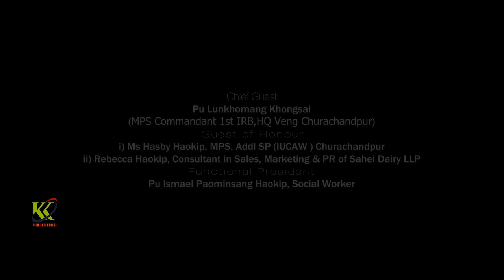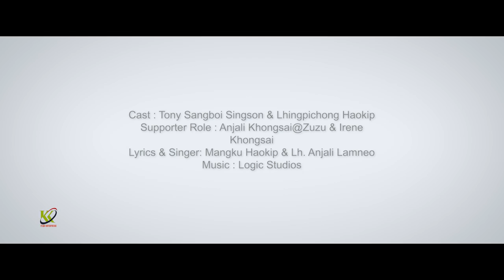Kuki Visual Album Lungdeinu 4 "Aw ho ho ho"..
Douss Films Company
Kuki Visual Album "LUNGDEINU 4"
Aw ho ho ho.

Presents Zouzam Singson
Cast : Tony Sangboi Singson & Lhingpichong Haokip
Supporter Role : Anjali Khongsai@Zuzu & Irene Khongsai
Singer : Mangku Haokip & Lh.Anjali Lamneo
Lyrics : Lh.Anjali Lamneo
Make & Costume : Suresh Arubam & Dinamani Lopz
Asst.Make Up : Leishna
Camera : Lunboi Khongsai & Mangboi Touthang (MB Media)
Drone : Harry Changsan
Choreographer & Editor : Pamba ( Laxma)
Asst.Choreographer : Abigail Leivon Kom
Transportation :Andy Khongsai & Manghao Khongsai
Asst.Director : Haegin Touthang
Produced & Directed By :Khailun Khongsai,Impact Tv Kuki Channel Producer

Chief Guest :
Pu Lunkhomang Khongsai,MPS Commandant Ist IRB,HQ Veng,Churachandpur

Guests of Honour :
1) Ms Hasby Haokip,MPS,Addl SP (IUCAW) Churachandpur

2) Pi.Rebecca Haokip,Consultant in Sales,Marketing & PR of Sahei Dairy LLP

Functional President :
Pu Ismael Paominsang Haokip,Social Worker

Special Guests :
1) Pu Letthang Doungel,President KUFIDA

2) Pu.S Khailet Haokip,Retd General Manager DIC Churachandpur & Pherzawl District

3) Pu Holkhomang Haokip,Chief  Functionary,Rural Aid Service(RAS) Churachandpur

4) Pu Haogoulen Khongsai,Kuki Actor KUFIDA

5) Pu Jamkhosei Khongsai,Ex -Indian Army,Churachandpur

6) Pi Tinnu Khongsai,Churachandpur

Special Thanks :
1) Pi Anei Lunkim(LPS)
2) Pu David Letgoulien Gangte(English Subtitle)
3) Pu Benjamin Baite,Moreh
4) Jimmy Touthang (MP)
5) Thangmoilen Haokip
6) Martham Vaiphei (MP)

Releasing on 8th August 2022 at Gigi Cafe,Molnom Ccpur